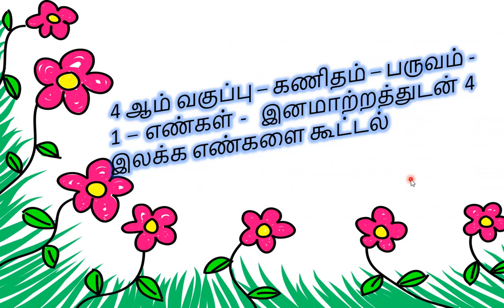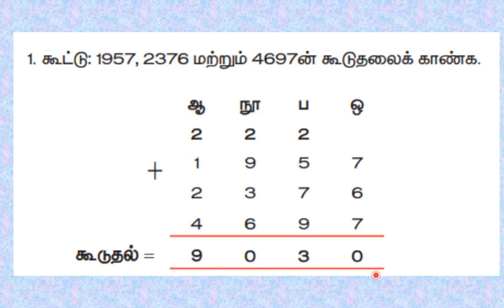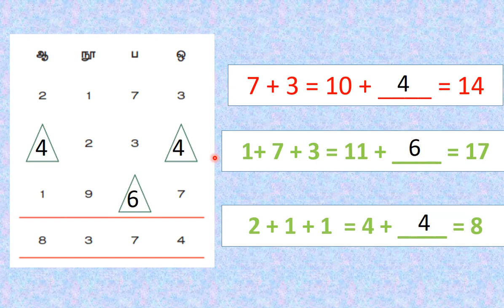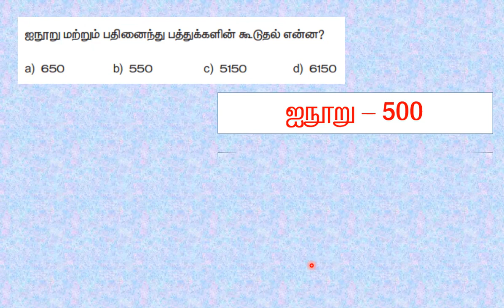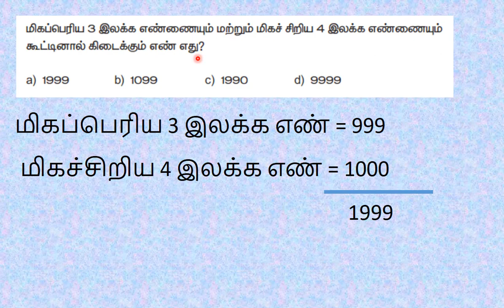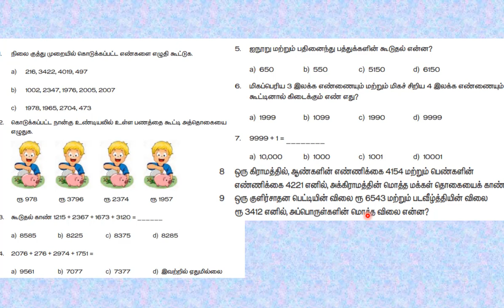4 ஆம் வகுப்பு - பருவம் - 1 - எண்கள் - இனமாற்றத்துடன் 4 இலக்க எண்களை கூட்டல்